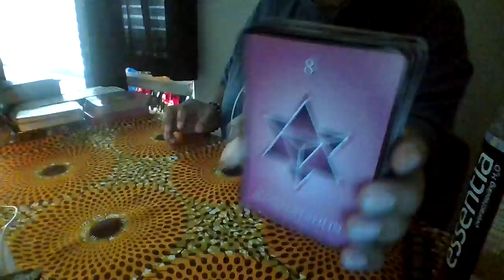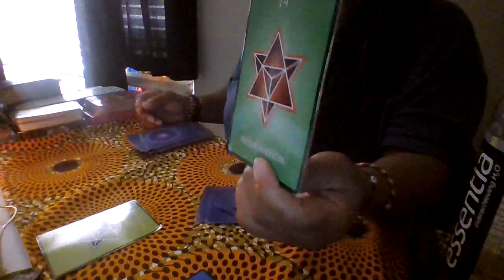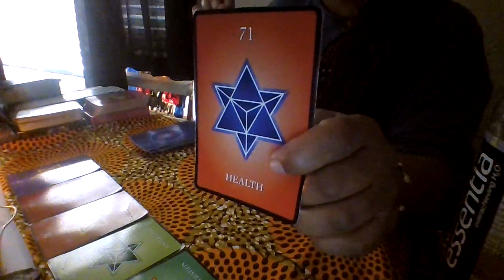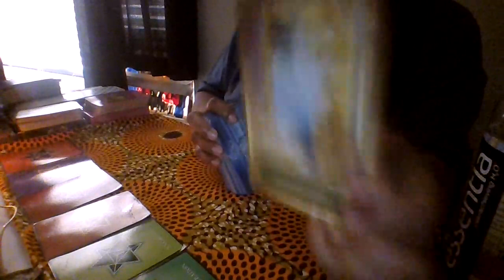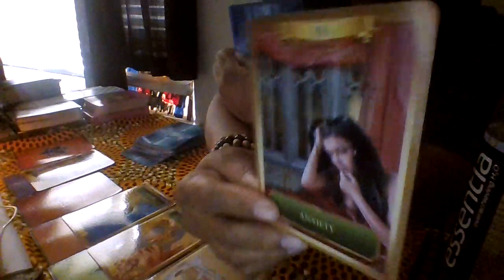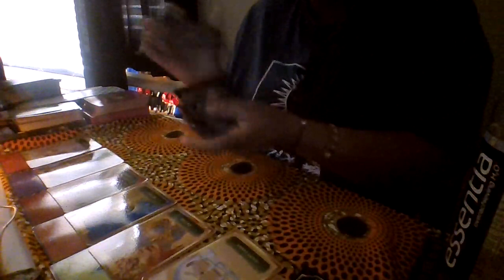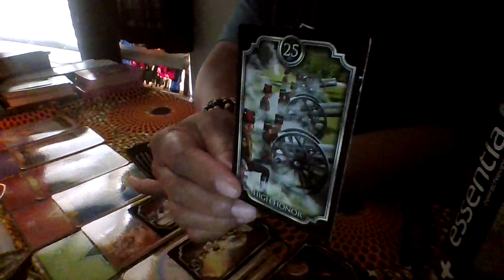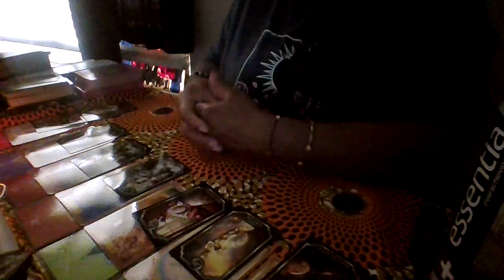The Moment U Realized U Deserved the Love U Kept trying to Give to Everyone else Changed U forever